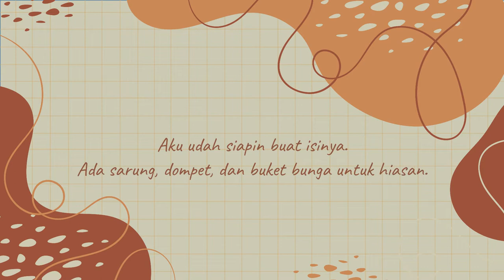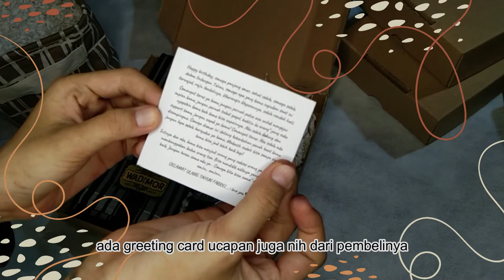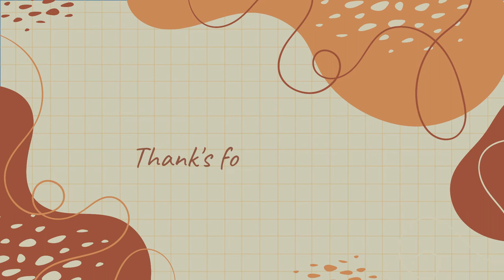Studio Vlog 1 : How I Pack My Order Gif Box Series | Indonesia | Cara Packing Hampers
Hai semuanya! Pada video kali ini, aku mau sedikit sharing tentang bagaimana aku ngepacking orderan gift box / hampers olshop aku. Gift box ini khusus buat cowok loh. Jadi buat kalian yang bingung mau ngasih kado buat cowok, bisa banget order gift box ini hehe.

Buat yang mau tau olshop aku bisa klik link ini yaa..